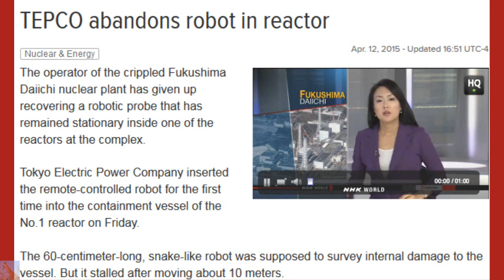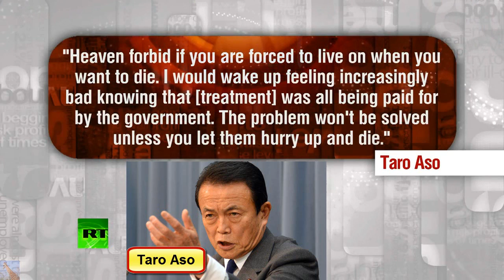TEPCO Abandons Robot in Reactor Blocking ReEntry & Vote Results update 4/13/15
TEPCO Abandons Robot in Reactor (Apr. 12, 2015)
The operator of the crippled Fukushima Daiichi nuclear plant has given up recovering a robotic probe that has remained stationary inside one of the reactors at the complex.
Tokyo Electric Power Company inserted the remote-controlled robot for the first time into the containment vessel of the No.1 reactor on Friday.
The 60-centimeter-long, snake-like robot was supposed to survey internal damage to the vessel. But it stalled after moving about 10 meters.
TEPCO and other engineers suggest the possibility that the robot or its remote-control cable has become caught on something.
The workers used the robot's camera to confirm the state of the reactor. They also operated the robot's maneuvering belt and manually pulled the cable.
But the robot has remained immobile and is not showing any sign of improvement. That's forced the company to give up recovering the device.
Company officials also postponed plans to conduct a similar survey on the same vessel using another robot on Monday. They say this is because the first robot's cable in the vessel's pipe is blocking the entry of the second probe.
TEPCO officials say they have yet to decide when to conduct the second survey as they have to first complete an investigation into the accident.
LDP Wins Most Prefectural Assembly Races in Japan
Millions of Japanese voted Sunday in local elections across the country. The ruling Liberal Democratic Party kept its position as the leading party in 40 of the 41 prefectural legislative races.
The LDP secured clear majorities in 24 of those assemblies.
In Osaka prefectural and city assembly ballots, the Osaka chapter of Japan Innovation Party held on to its leading position.
With coalition partner Komeito, the LDP has won in the 2 prefectures where their gubernatorial candidates went head-to-head with the opposition.
In Oita, coalition-backed incumbent Governor Katsusada Hirose kept his office. He beat a candidate backed by the Democratic Party of Japan.
In Hokkaido, Governor Harumi Takahashi secured a fourth term. She was also backed by the coalition.
In Sapporo, the capital of the prefectural government, the candidate backed by the Democratic Party of Japan won the mayoral election. Katsuhiro Akimoto is a former deputy mayor of the city.
Japanese voters cast their ballots for 10 prefectural governors and 5 mayors, along with 41 prefectural and 17 municipal assembly members.